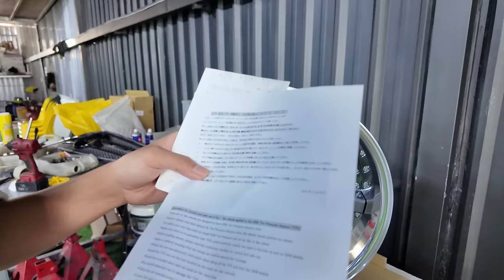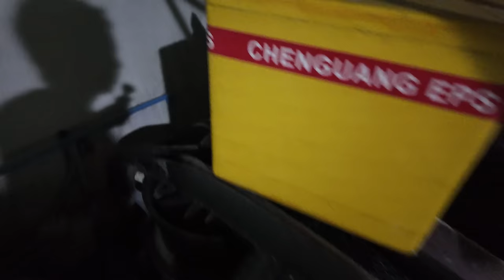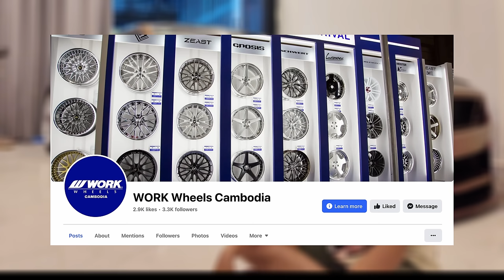កាដូខួបកំណើតខ្ញុំ ២០២៤ | យាន់ Widebody Mustang Cambodia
Shout out

Work Wheels
Widebody Rim
WorkWheelsCambodia
Michelin Cambodia
Michelin
Birthday
ខួបកំណើត
យាន់ Widebody